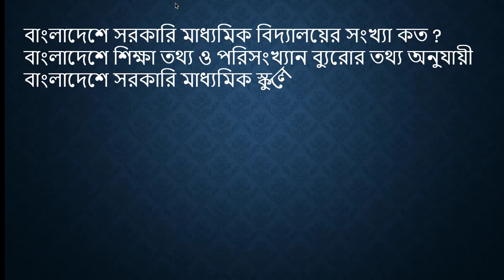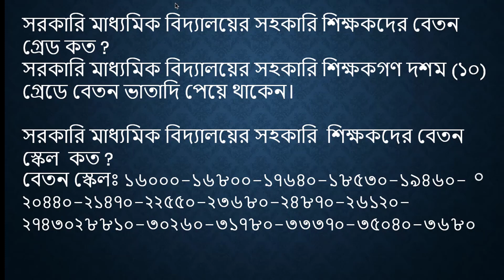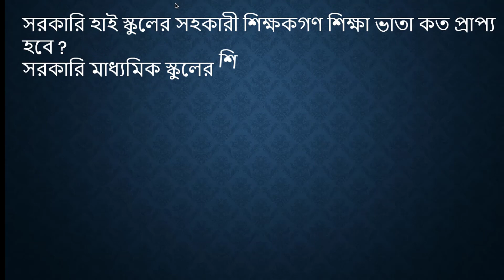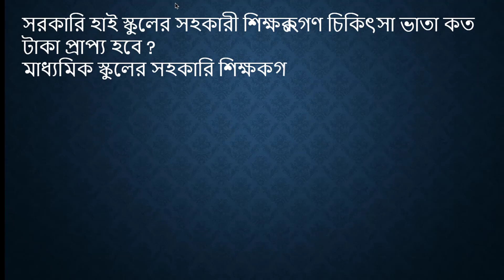সরকারি মাধ্যমিক বিদ্যালয়ের সহকারি শিক্ষকদের বেতন গ্রেড এবং বেতন কত ২০২৪ ?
বাংলাদেশে শিক্ষা তথ্য ও পরিসংখ্যান ব্যুরোর তথ্য অনুযায়ী বাংলাদেশে সরকারি মাধ্যমিক স্কুলের সংখ্যা ৬৮৪টি । সরকারি মাধ্যমিক স্কুলের প্রধান শিক্ষক, সিনিয়র সহকারি শিক্ষক, সহকারি শিক্ষকের পদ এবং অফিস সহায়কসহ অন্যান্য কর্মকর্তা/কর্মচারি রয়েছে। আজকে আমরা সরকারি মাধ্যমিক বিদ্যালয়ের সহকারি শিক্ষকদের বেতন গ্রেড, বেতন স্কেল , মুল বেতন এবং অন্যান্য সুযোগ-সুবিধা নিয়ে আলোচনা করব।

সরকারি মাধ্যমিক বিদ্যালয়ের সহকারি শিক্ষকদের বেতন গ্রেড কত ?

সরকারি মাধ্যমিক বিদ্যালয়ের সহকারি শিক্ষকগণ দশম (১০) গ্রেডে বেতন ভাতাদি পেয়ে থাকেন।

সরকারি মাধ্যমিক বিদ্যালয়ের সহকারি  শিক্ষকদের বেতন স্কেল  কত ?

সরকারি মাধ্যমিক বিদ্যালয়ের সহকারি  শিক্ষকদের বেতন স্কেল হলোঃ ১০ তম গ্রেডের বেতন স্কেল : ১৬০০০-১৬৮০০-১৭৬৪০-১৮৫৩০-১৯৪৬০-২০৪৪০-২১৪৭০-২২৫৫০-২৩৬৮০-২৪৮৭০-২৬১২০-২৭৪৩০২৮৮১০-৩০২৬০-৩১৭৮০-৩৩৩৭০-৩৫০৪০-৩৬৮০০-৩৮৬৪০

সরকারি মাধ্যমিক স্কুলের সহকারি শিক্ষকদের বেতন ২০২৪ সালে শিক্ষকদের শুরুতে মুল বেতন ১৬,০০০/- টাকা ও ১০ম গ্রেডের শেষ আহরিত মুল বেতন ৩৮,৬৪০/- টাকা।

সরকারি মাধ্যমিক বিদ্যালয়ের শিক্ষকদের বাড়ি ভাড়া কত টাকা হবে ?

সরকারি মাধ্যমিক শিক্ষকগণ  সিটি কর্পোরেশন এলাকার জন্য ৬০% অর্থাৎ শুরুতে  বাড়ি ভাড়া ৯৬০০ টাকা।

এ ছাড়া  গাজিপুর সিটি কর্পোরেশন , নারায়ণগঞ্জ, চট্টগ্রাম, খুলনা, রাজশাহী, সিলেট,  বরিশাল, রংপুর, নারায়ণগঞ্জ ও গাজিপুর সিটি কর্পোরেশন এবং সাভার এলাকার জন্য ৫০%  শুরুতে  বাড়ি ভাড়া ৮০০০/- টাকা।

সরকারি মাধ্যমিক স্কুলের শিক্ষকগণ বাংলাদেশের অন্যান্য জেলা-উপজেলায় কর্মরত থাকলে  জন্য ৪৫% হারে বাড়ী ভাড়া ভাতা প্রাপ্য হবেন। বাড়িভাড়া ভাতাঃ ৭,২০০/- টাকা

সরকারি হাই স্কুলের সহকারী শিক্ষকগণ শিক্ষা ভাতা কত প্রাপ্য হবে ?

সরকারি মাধ্যমিক স্কুলের শিক্ষকগণ এক সন্তানের জন্য প্রতিমাসে ৫০০/- টাকা এবং দুই সন্তানের জন্য প্রতি মাসে ১০০০ (এক হাজার) প্রাপ্য হবেন।

স্বামী এবং স্ত্রী দুইজনই সরকারিজীবি হলে  যে কোন একজন অর্থাৎ স্বামী অথবা স্ত্রী যে কোন একজন শিক্ষাভাতা প্রাপ্য হবেন।

 (২) শিক্ষাভাতা প্রাপ্তির বয়স হবে ৫ থেকে ২৩ বছর ।

সহকারী শিক্ষকগণ শিক্ষা ভাতা কত প্রাপ্য হবে ?
সহকারি শিক্ষকদের বেতন ২০২৪ ?
ntrca teacher salary
teacher job,govt teacher
teacher salary news
govt primary teacher full information
মাধ্যমিক শিক্ষকদের বেতন কত?
সরকারি মাধ্যমিক বিদ্যালয়ের শিক্ষকদের বেতন